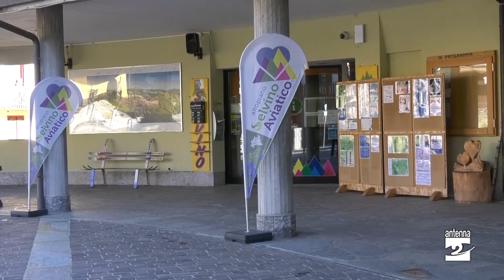Selvino, le iniziative natalizie del comitato turistico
In occasione delle feste natalizie, dal 3 dicembre all’8 gennaio, tornano a Selvino i mercatini e tante iniziative nelle vicinanze del centro. L’amministrazione comunale e il comitato turistico saranno in pista anche con la Notte Nera, che torna dopo l’edizione del 2019. L'intervista a Diego Crecavore, Segretario Comitato Turistico Selvino.